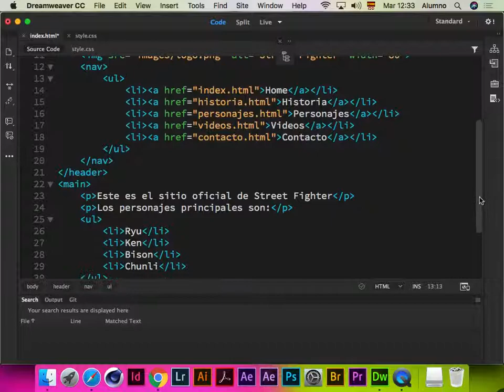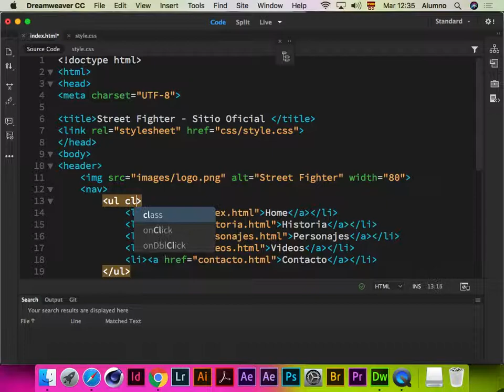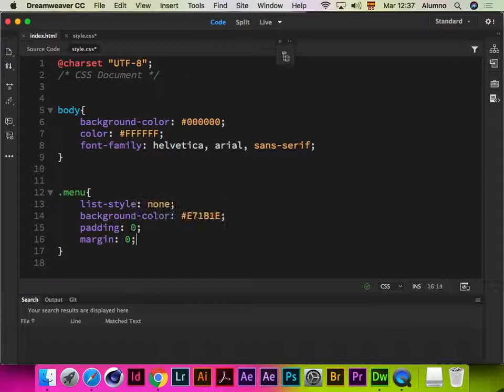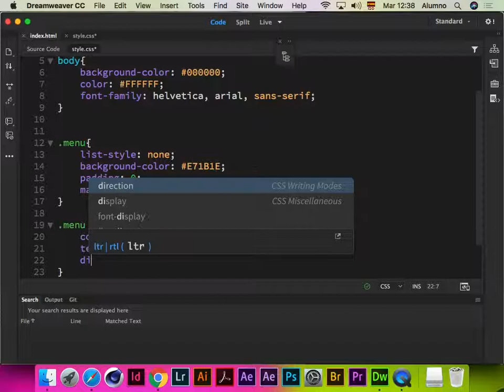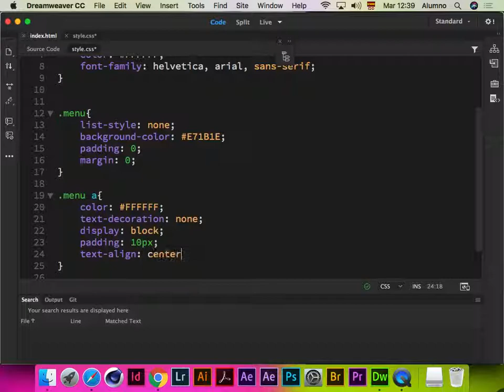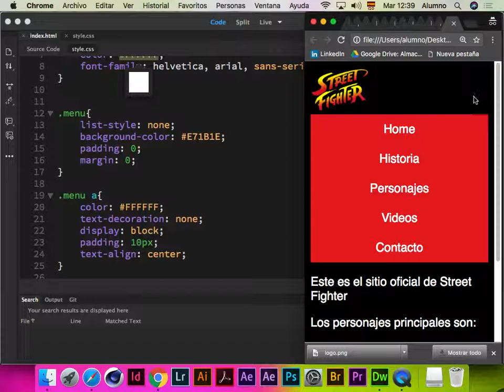Añadiendo Estilos al Menú de Navegación con Dreamweaver CC 2018